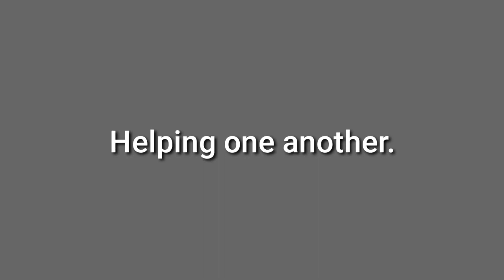Gospel in Action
Sharing the gospel by reaching out the street children who many times never had a meal the whole day.